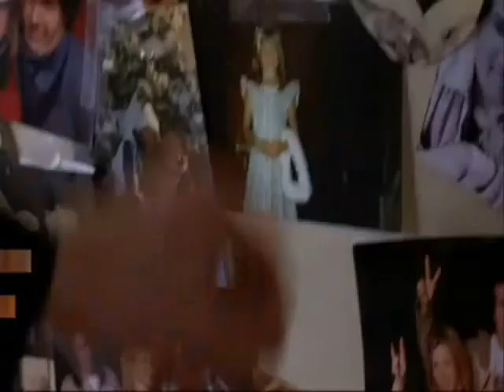Lewis Hornby and Marcus Flint "You've got a friend in me"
Based on a Harry Potter RPG, the MG.

Friends are the family we choose to have! ;)

Lewis Hornby : Ryan Reynolds
Marcus Flint. Bam Margera